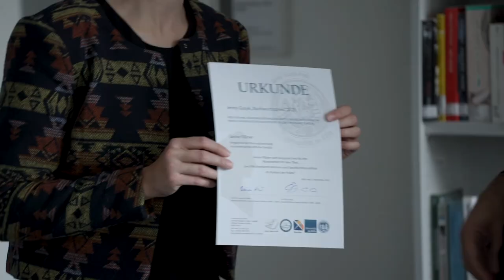Jenny Gusyk „Nachwuchspreis”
Der Jenny Gusyk „Nachwuchspreis wird für eine herausragende wissenschaftliche Abschlussarbeit im Bereich Gender- &/oder Queer Studies an der Universität zu Köln verliehen. In diesem Jahr ausgezeichnet wurde Janine Fißmer (Humanwissenschaftliche Fakultät Institut für vergleichende Bildungsforschung) für ihre Arbeit 'Geschlechterkonstruktionen und Geschlechterpraktiken im Kontext der Polizei'.